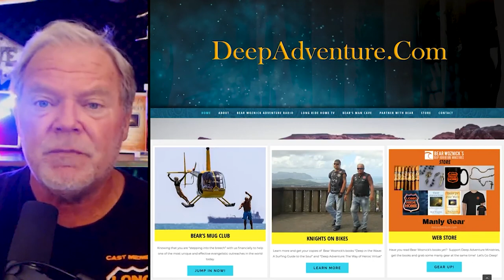BWA455 Clips BWA455 Evangelizing Men Right Where You Are (Kevin Philip) | The Bear Woznick Adventure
Canadian Ice Fisherman tries to convince Bear to trade surfing in for the joys of the frozen tundra. Kevin has stepped out boldly to establish an annual Men's Conference & BBQ in Regina Canada